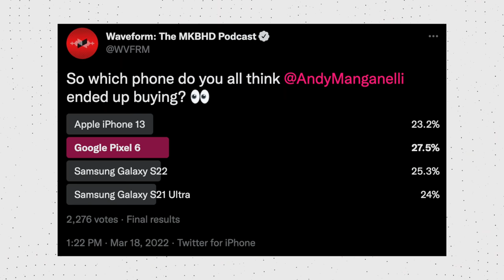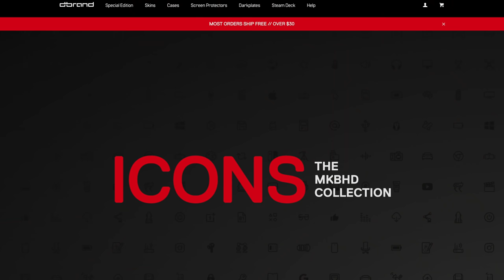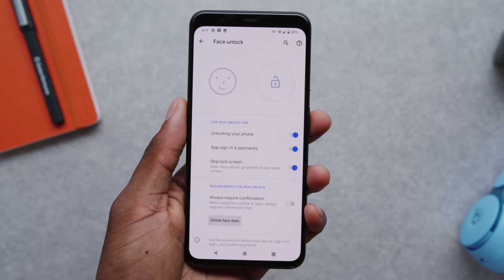We Both Switched Our Daily Phones!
Over on Twitter we ran a poll where everyone guessed what phone Andrew switched to and it was really close! In this clip, the answer is revealed. Then Marques explains why he switched and is using the same phone too.